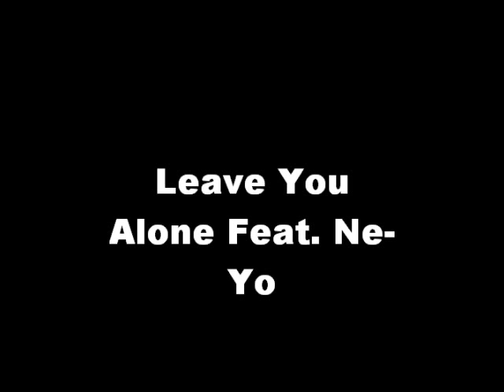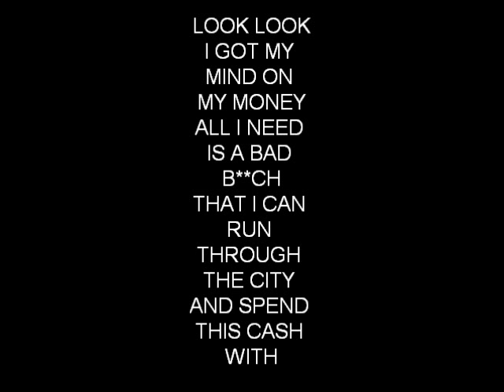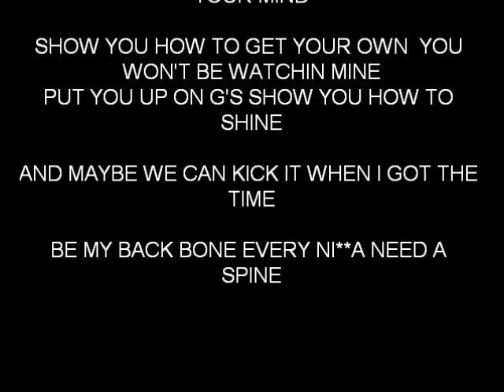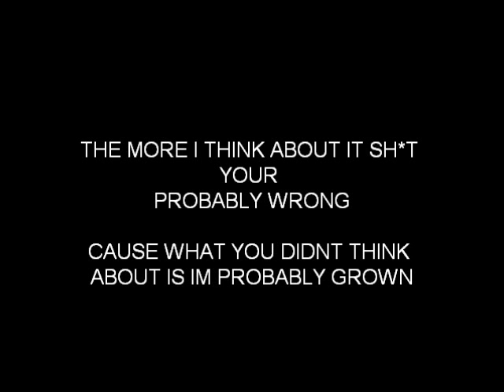Leave You Alone Lyrics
young jeezy lyrics